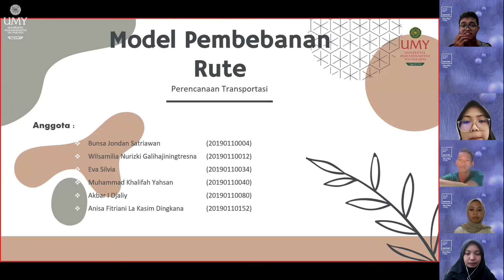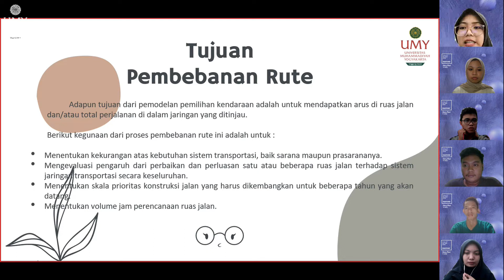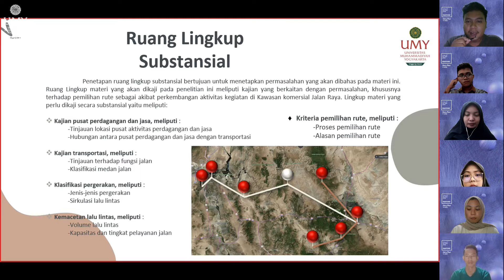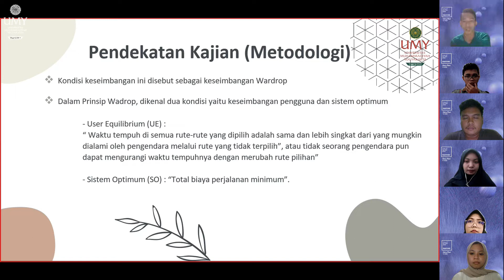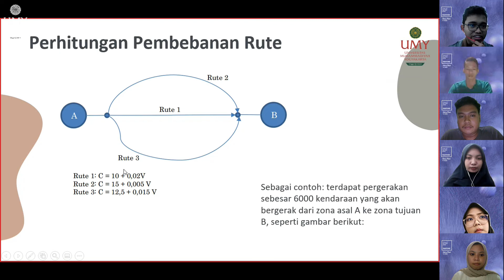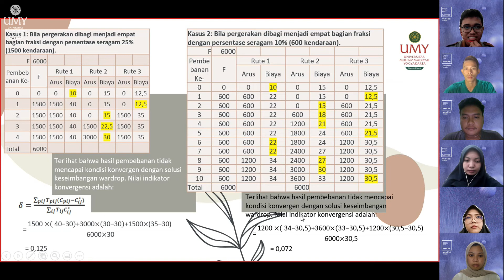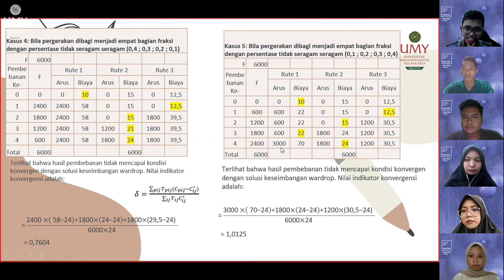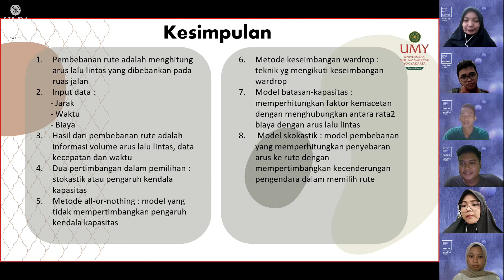Model Pembebanan Rute | Perencanaan Transportasi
Pembebanan atau pemilihan rute adalah suatu proses dimana permintaan perjalanan yang dihasilkan dari tahap distribusi perjalanan dibebankan ke rute jaringan jalan.
Pembebanan rute adalah salah satu fase dari proses perencanaan transportasi kota, sehingga pada fase ini dilakukan dengan menghasilkan besaran perkiraan lalu lintas yang akan membebani setiap ruas jaringan  jalan yang membangun masing-masing rute antar zona.
Kelas A Kelompok 2 :
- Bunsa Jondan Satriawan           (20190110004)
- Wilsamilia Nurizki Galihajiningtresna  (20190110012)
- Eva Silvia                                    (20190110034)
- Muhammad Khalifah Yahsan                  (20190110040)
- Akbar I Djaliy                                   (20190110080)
- Anisa Fitriani La Kasim Dingkana          (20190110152)
Program Studi Teknik Sipil
Fakultas Teknik